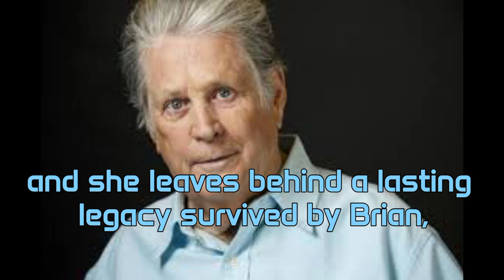"Harmonizing Histories: Brian Wilson, Melinda Ledbetter, The Beach Boys, Eugene Landy,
Explore the captivating story of Brian Wilson, the brilliant songwriter behind The Beach Boys. Delve into his musical legacy, tumultuous relationship with Eugene Landy, and heartwarming connection with Melinda Ledbetter, as they navigate the highs and lows of fame and love in the captivating featurette, "Brian & Melinda."

This Video Is For Educational Purpose What Based Of Net Articles Summary .Then I Rewrite It With My  Concept, While The Idea Remain The Same ,To Deliver The Same Msg.Images Used In This Video Is For Reference Purpose Only.

Note: All The Photos Are Taken From Google Images , Thanks  And, Credit To Image Owner .  Who's Work I  been Used In  This Video. If have Any Question Related To This .

I Want to credit the owner who's image I been sharing here in video. Images Used In This Video , Is To  Deliver My  worth sharing Story To Viewers.with The Help Of Images .